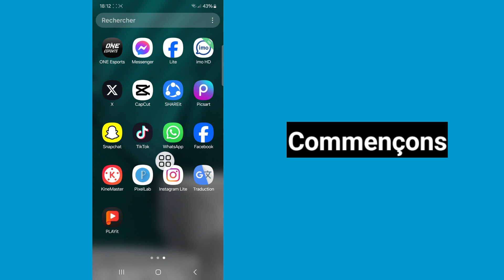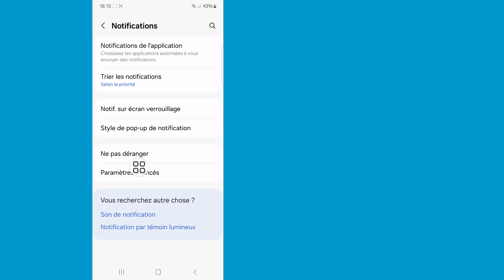Comment récupérer des messages supprimés sur WhatsApp (2024)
Dans cette vidéo, je vais vous montrer comment récupérer les messages supprimés sur WhatsApp 2024. Je vais vous montrer le processus le plus simple et le plus récent pour récupérer les messages supprimés sur WhatsApp.